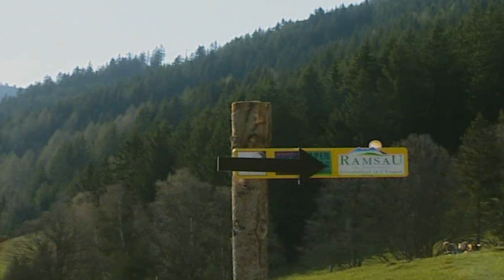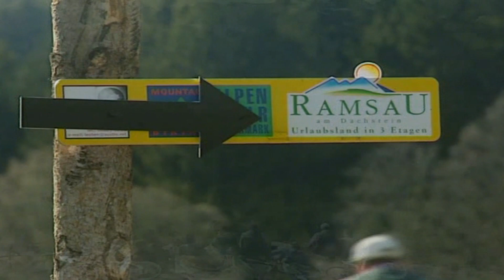💃HAMMA💃 ODER ♛HAMMA💃 NET💃